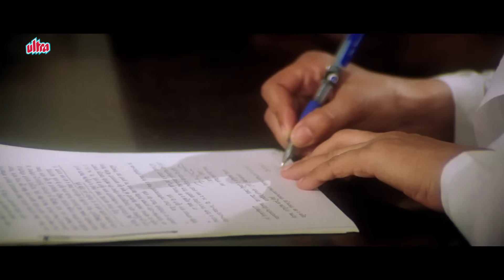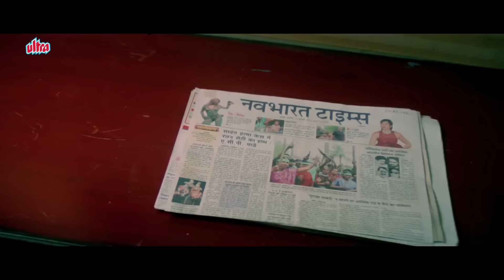जेल में नेता की चड्डी उतारकर अमरीश पुरी ने लिया ऐसा बदला - अक्षय कुमार जबरदस्त सीन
Police Force: An Inside Story is a gripping Hindi thriller that delves into the intricate workings of the police force and uncovers the hidden aspects of justice. Directed by Dilip Shukla, this film takes you on a suspenseful journey through the corrupt corridors of power and the challenges faced by honest officers.

The story revolves around Assistant Commissioner of Police (ACP) Vijay Singh, portrayed by the versatile Akshay Kumar. ACP Vijay is known for his unwavering dedication and commitment to upholding the law. However, his path becomes perilous when he stumbles upon a web of corruption and a powerful nexus that threatens to undermine the very system he swore to protect.

As ACP Vijay delves deeper into the investigation, he faces relentless opposition from influential figures within the police force and the criminal underworld. Determined to expose the truth, he must navigate treacherous alliances, dangerous encounters, and personal sacrifices that put his own life at stake.

Title: Police Force: An Inside Story
Director: Dilip Shukla
Release Date: July 28, 2004
Language: Hindi

Cast:

    Akshay Kumar as Assistant Commissioner of Police (ACP) Vijay Singh
    Raveena Tandon as Sanjana
    Amrish Puri as Police Commissioner Pandey
    Mohan Joshi as Minister Digvijay Singh
    Alok Nath as Chief Minister
    Raj Babbar as Inspector General of Police (IGP)
    Ganesh Yadav as Inspector Ravi Kapoor
    Sadashiv Amrapurkar as Inspector Shyam Singh
    Rajendra Gupta as Judge
    Suresh Bhagwat as Inspector Tiwari
    Sunil Dhawan as Inspector Suresh